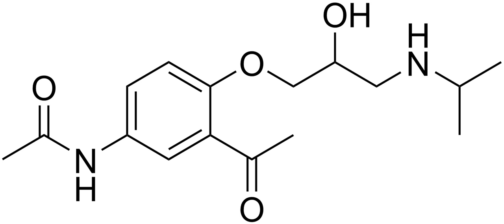Diacetolol | Wikipedia audio article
This is an audio version of the Wikipedia Article:
Diacetolol

SUMMARY
Diacetolol is the primary metabolite of acebutolol. It is an beta blocker and anti-arrhythmic agent.